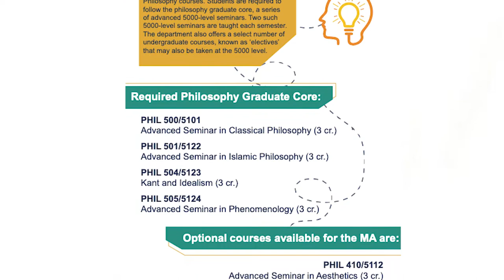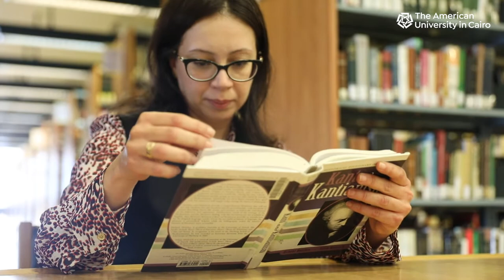Department of Philosophy - Introduction Video